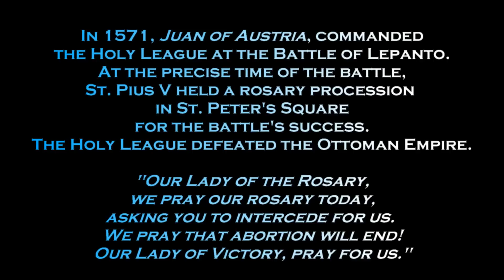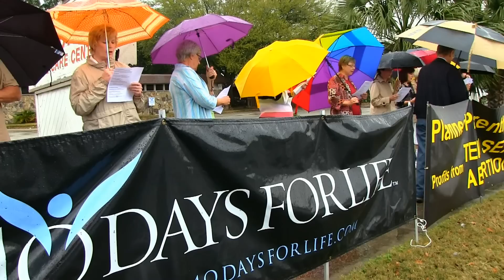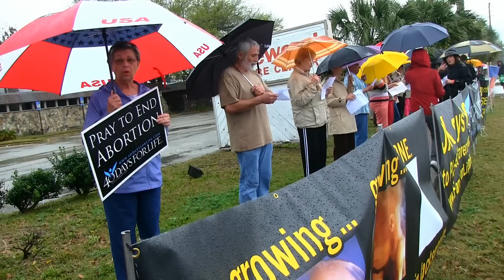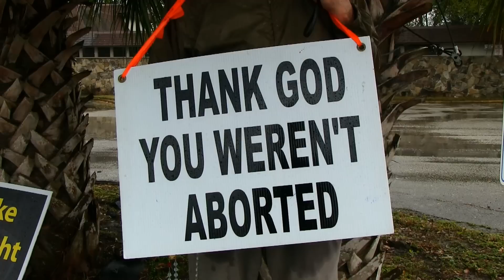Family for LIFE Rosary Procession SPRING 2013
The Jacksonville Family for Life in conjunction with 40 Days for Life held its Spring Rosary Procession on Ash Wednesday, February 13, 2013.